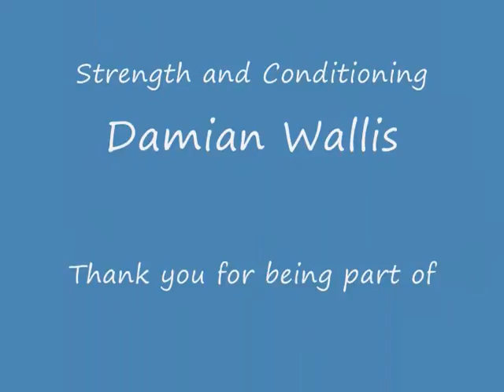Kings Of Swing Bowling Academy - Xavier Bartlett 2013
Kings Of Swing Bowling Academy has been founded by Chris Swan and Michael Durbridge to assist in the development of fast bowlers on the Gold Coast and surrounding regions.
We ran a 6 week program for 13 fast bowlers focusing on technical proficiency, strength and conditioning, tactical awareness and game preparation.
We would like to thank RJR Sports for supporting Kings Of Swing Bowling Academy and fast bowling development